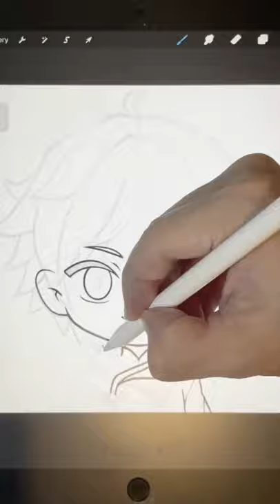Draw Chongyun 重雲 - Genshin Impact 原神 | chibi art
Draw a cute chibi boy - Chongyun 重雲 from the game Genshin Impact 原神.